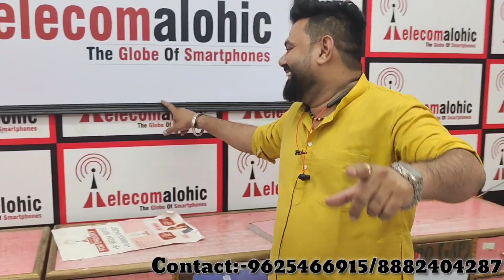Telecomalohic 1080p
Cheapest iPhone Market in Delhi | Second Hand Mobile | Telecomalohic l | 13pro,12pro,14pro,Xs,Xs

Android
Google Play Store app
Apple iPhone
App Store Application
NOTE :-
CASH ON DELIVERY
75% ADVANCE PAYMENT
ALL INDIA COURIER SERVICES AVAILABLE

Office Address :- Plot no.76,1st floor, near TULA RAM SCHOOL, Mangolpur Kalan, Delhi 110085
Please Contact This Number
        Amandeep Singh
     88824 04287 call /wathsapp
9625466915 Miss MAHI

caution--caution---caution👇👇👇👇👇👇👇👇👌👌

Install India's largest online shopping app and get 100rs flat, amazing deals and products.

Your query:-
Cheapest iphone
Iphone market delhi
Telecomaholic delhi
Iphone market
Second hand iphone
Second hand iphone market delhi
iphone market in delhi
Delhi iphone market
Bhardwaj vlogs
Second hand iphone in delhi
Used iphone market
Telecomalohic new video
Telecomaholic iphone market
Cheapest iphone in delhi
Iphone in delhi cheapest price